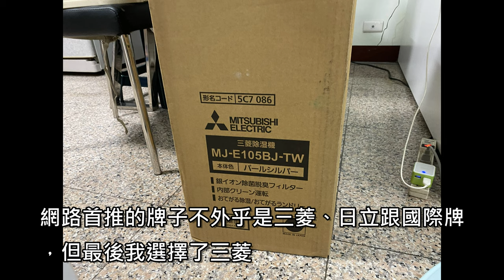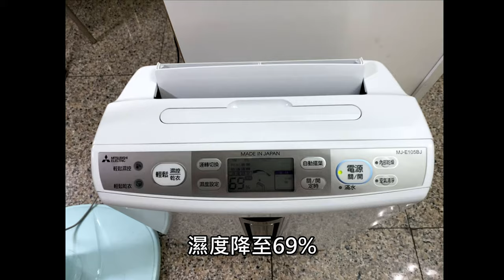No.10「開箱-家電」三菱除濕機MJ-E105BJ-TW